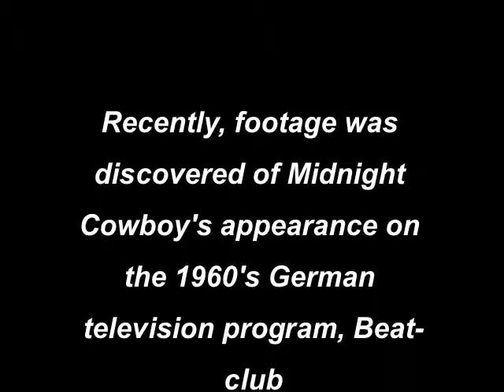Signed M.C.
a cover of the classic song "Signed d.c."  by the group, Love.